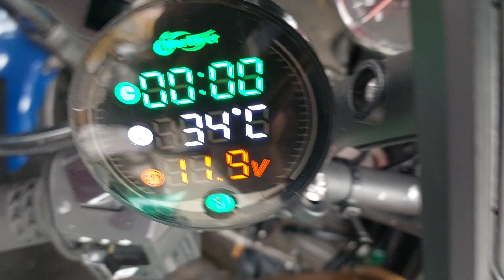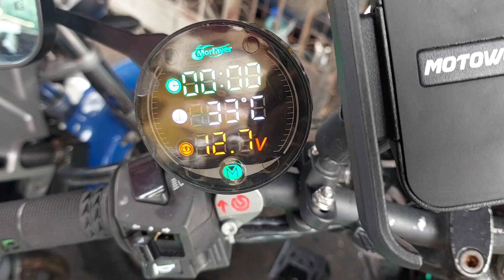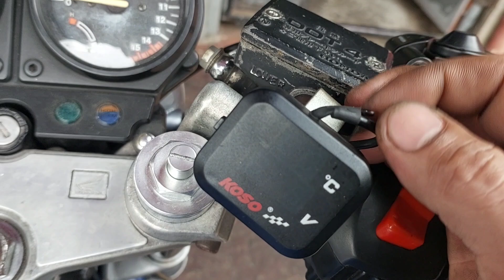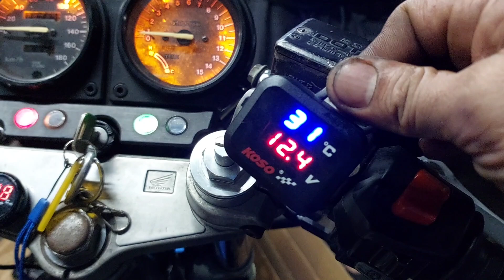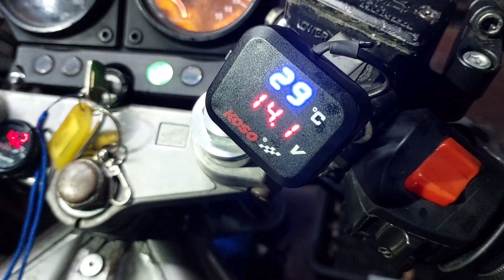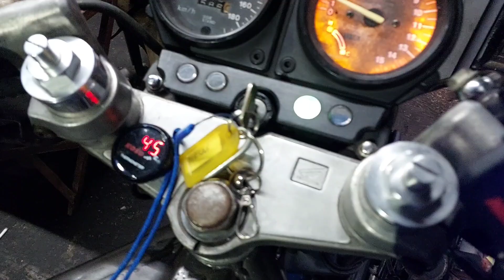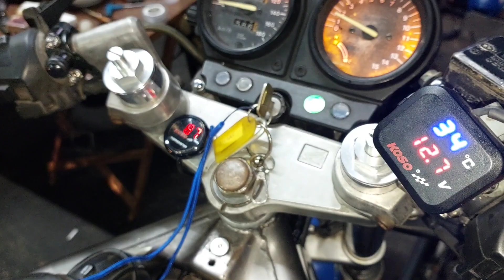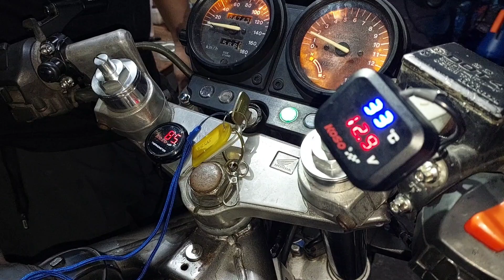CB-1 TROUBLESHOOTING PART 2 SUZUKI IMPLUSE STATOR REPLACEMENT